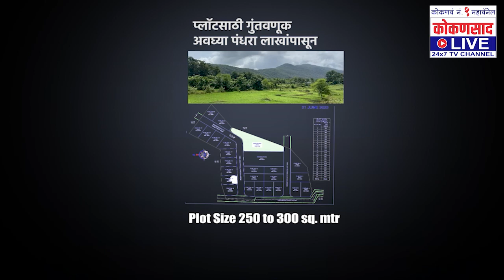शिवसेनेच्या बालेकिल्ल्याला खिंडार | राष्ट्रवादीत प्रवेश | Kokansaad Live